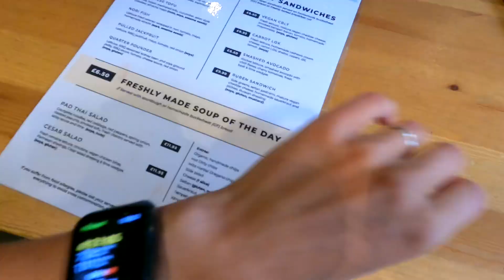Edinburgh, Scotland | Eurail Interrail UK vlog 1 | backpacking europe | Europe by train